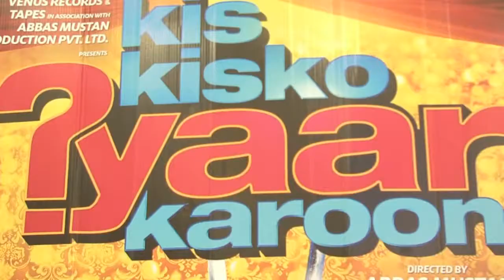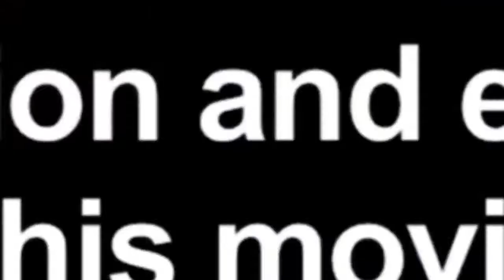Kis Kisko Pyaar Karoon | Behind the Scenes with Kapil Sharma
Watch behind the scenes of the film Kis Kisko Pyaar Karoon with Kapil Sharma.